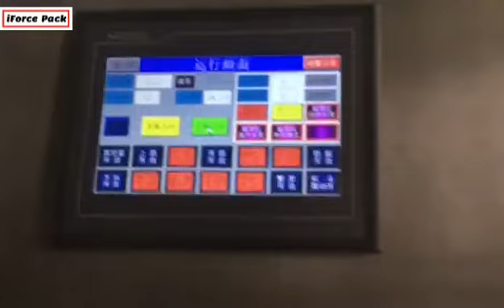Premade bag pouch rotary food granule snacks given filling sealing machine with weighing system